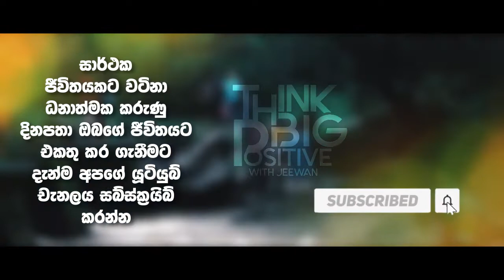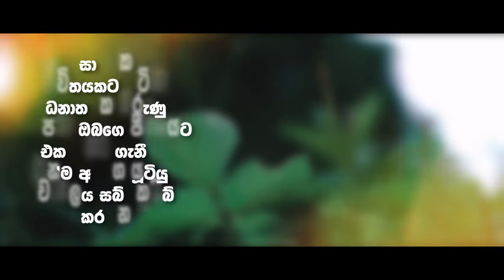බුද්ධිමත් මිනිසුන් ළඟ තිබිය යුතු වැදගත් කරුණු 7 important things that intelligent people should have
ධනාත්මක චින්තනය හරහා ජීවිතය සාර්ථක කරගන්න ඔයත් කැමතිද ? එහෙනම් එකතු වන්න අපත් සමඟ.

දිනපතා ඔබගේ ජීවිතය සාර්ථක කර ගැනීමට වටිනා වීඩියෝ නරඹන්න.